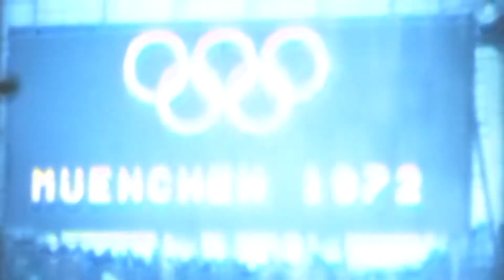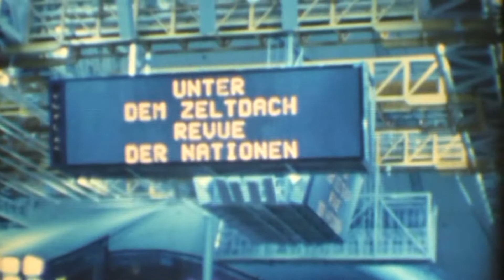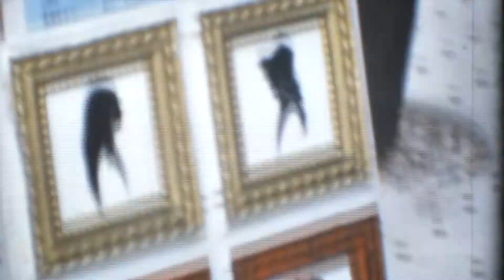MÜNCHEN 1972 OLYMPIADE